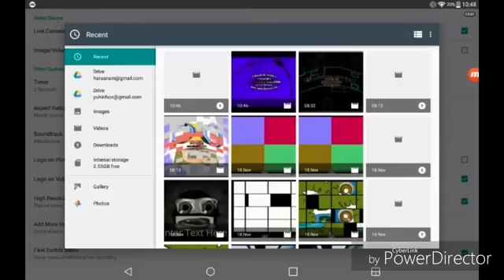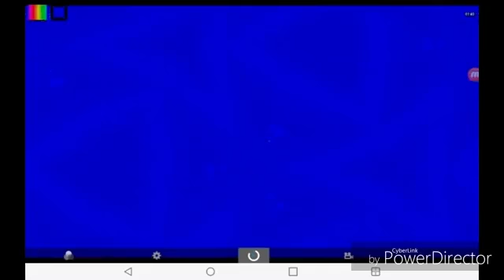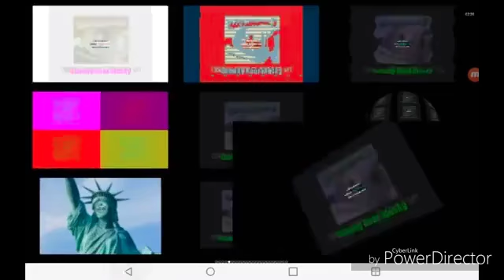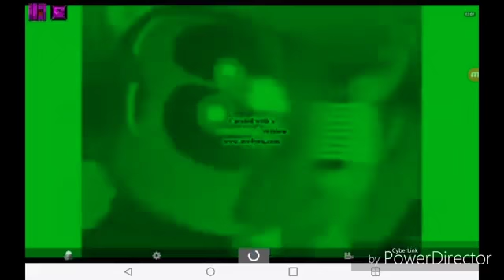(REUPLOAD) STOP WATCHING THIS AND START WATCHING SOMETHING ELSE